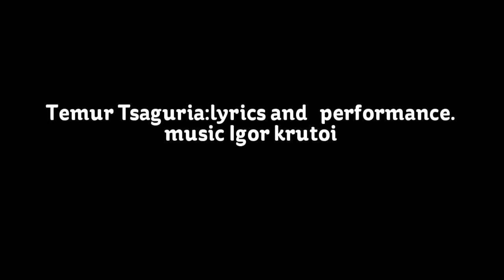My Stupeflix Video 11